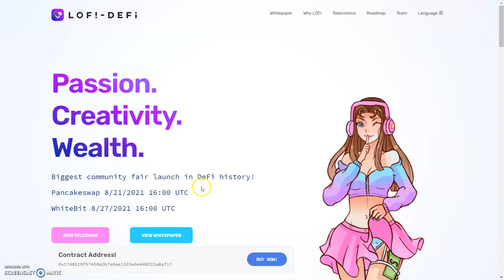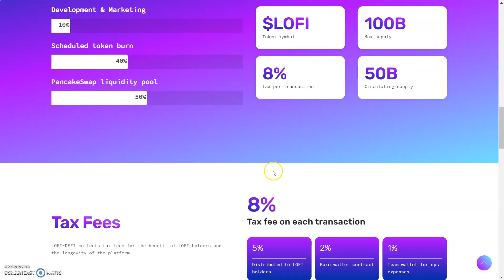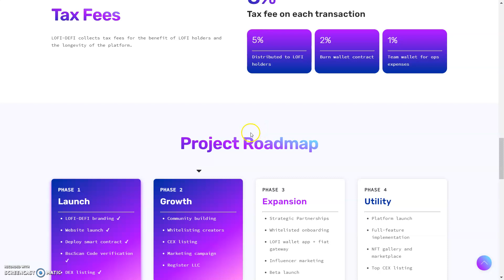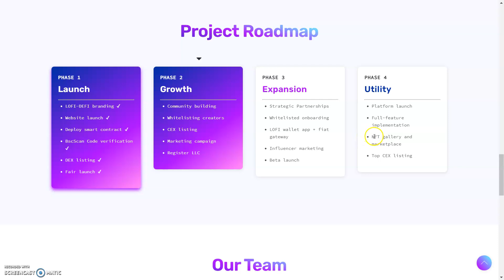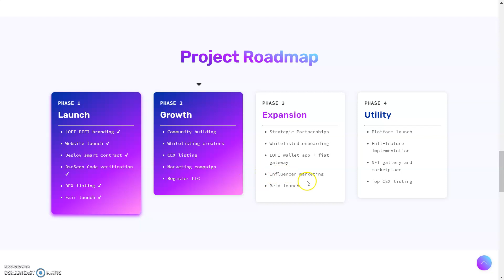LOFI-DEFI | Passion Creativity Wealth.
Why LOFI?
$LOFI is the native cryptocurrency of LOFI-DEFI platform. It is a hyper-deflationary BEP20 token that connects creators, investors and the community altogether.

2:like

3follow me on twitter

4:Tag me and a friend on twitter @CryptoRico12